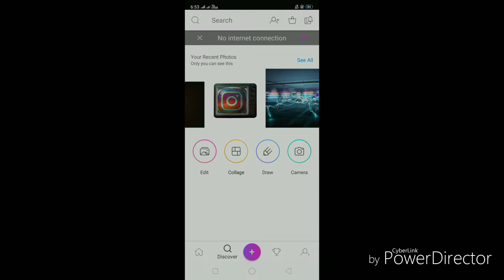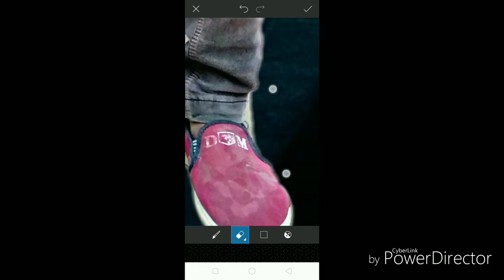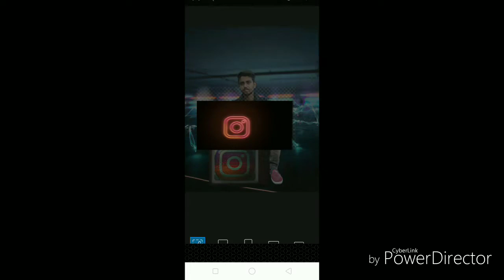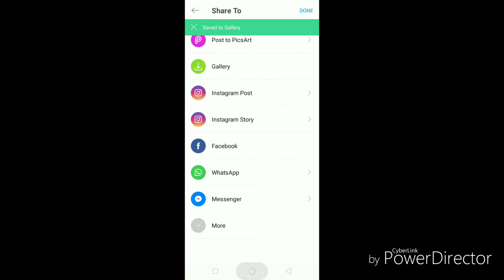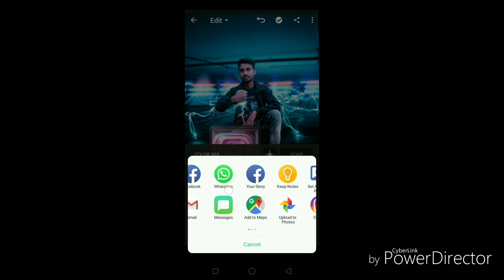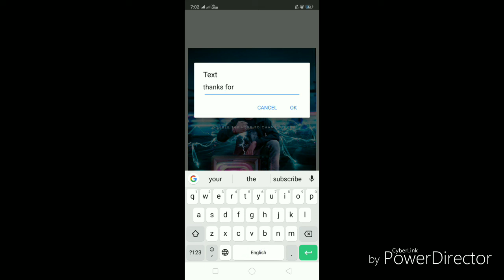PicsArt 3D Neon Instagram TV Photo Editing Tutorial In PicsArt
Tutorial in PicsArt

Editing Tutorial